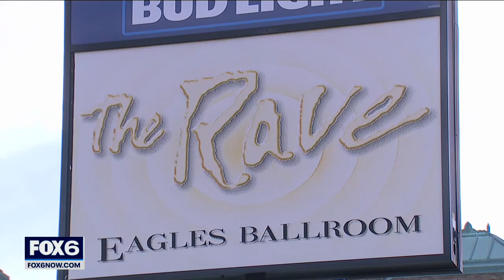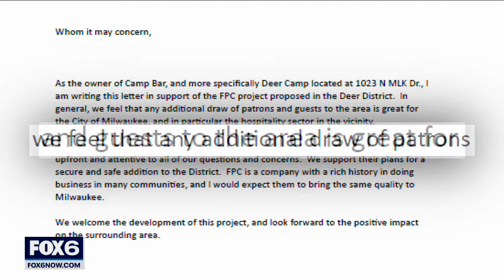Milwaukee Bradley Center music venues controversial vote Tuesday | FOX6 News Milwaukee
The gravel lot where the Bradley Center once stood could be the start of a new music scene in Milwaukee, but some worry that could mean the sun setting on independent music venues.